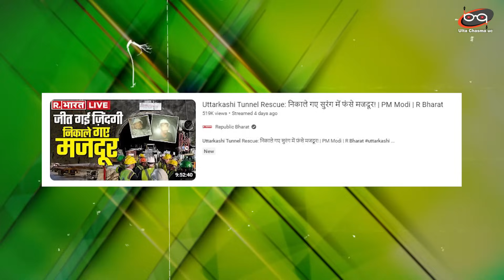सुरंग में फंसे मजदूरों की रिपोर्टिंग में Godi Media ने छीछालेदर करा दी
Efforts to rescue 41 laborers trapped in the tunnel of Uttarkashi are continuing on Tuesday.These workers have been trapped for the last 17 days after a landslide in the tunnel under construction on Yamunotri Highway in Silkyara.Experts have been called from Delhi for manual drilling. This team of 12 people works on rat mining technology.